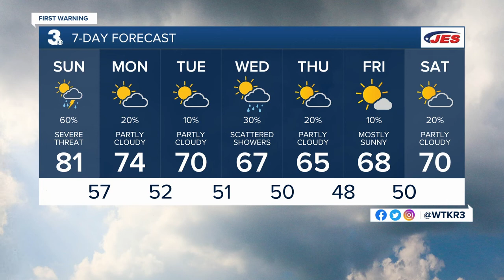Sunday Weather Webcast